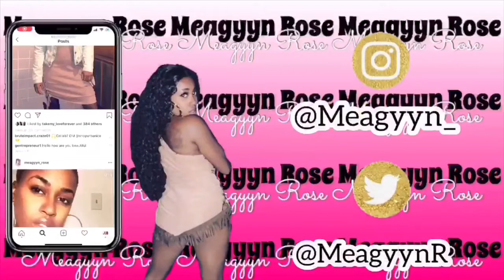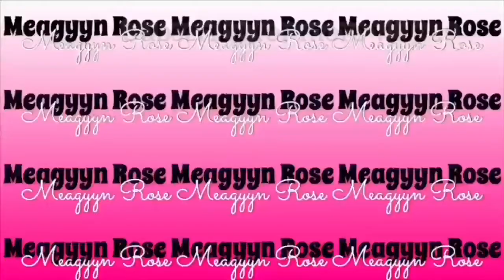$50 Walmart Outfit Challenge | Meagyyn Rose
Really fun challenge and It gives a positive message ❤️